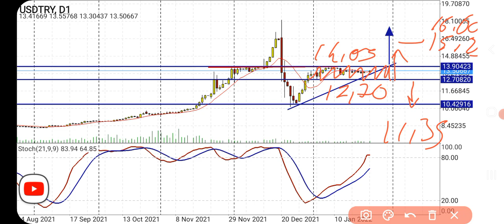DOLARI DÜŞÜRME OYUNU NE OLACAK! CANLI / BAŞKAN35 /